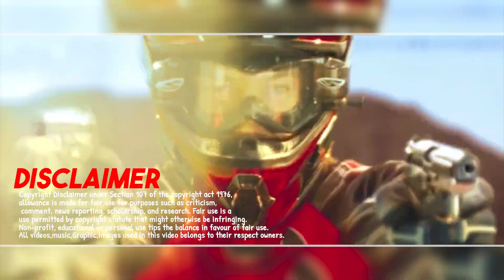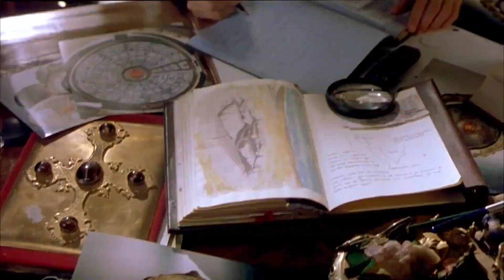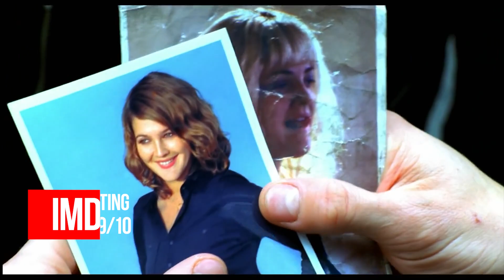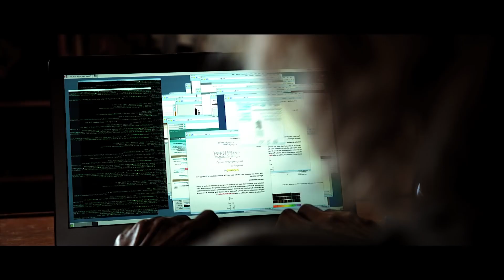Top 10 Female Action Movies In Tamildubbed | Best Female Movies | Hifi Hollywood